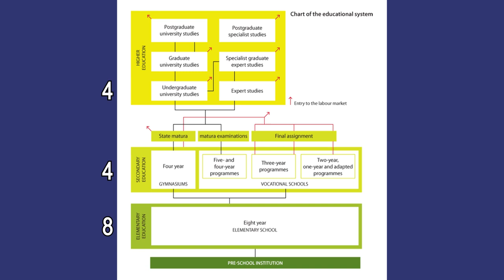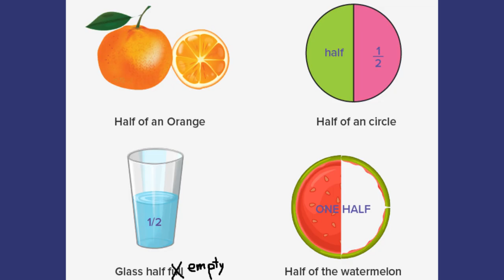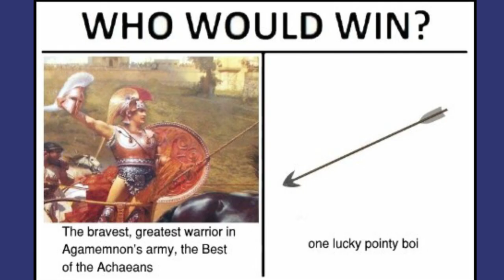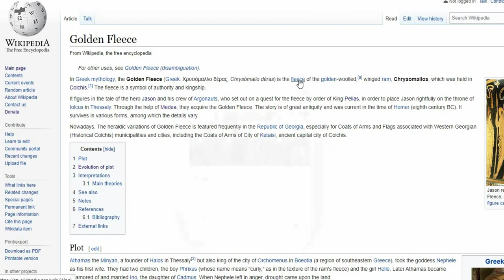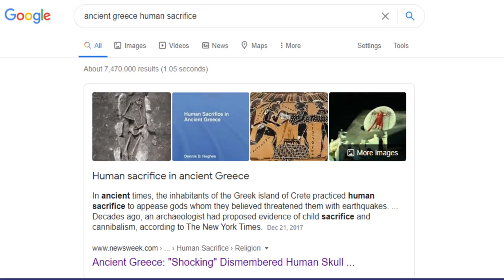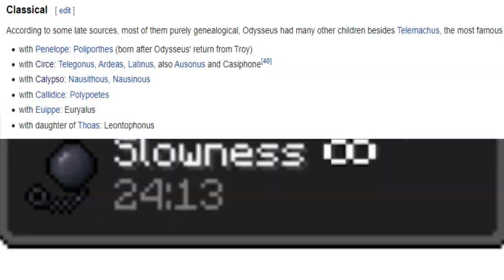Greek Mythical Heroes Were Actually Pieces Of Shit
Did you know that Hercules was as dumb as a post? What about Odysseus, did you know he was a manipulating sociopath? You've probably heard of Achilles' heel, but what about his fondness for enslaving and pouting?

Well, I didn't. When I decided to rekindle my love for Greek mythology, I didn't plan on developing a hatred for the Greek heroes I used to like.

Homer was too unbiased in the Illiad and the Odyssey so I decided to tear Hercules, Odysseus and other Greek heroes a new one:

0:00 Intro
1:15 Hercules
2:57 Achilles
4:27 Jason
6:34 Agamemnon
7:05 Menelaus
7:29 Ajax the Great
8:00 Odysseus
8:57 Conclusion